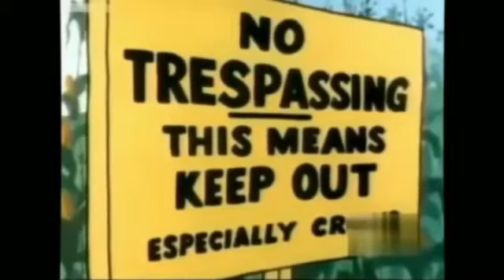Tom and Jerry | Cartoon | talking Tom | Beautiful Babies| cute kids | Children songs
Top 10 Best Cartoons of All Time

Cartoons are liked by the whole world not just kids as well as adults with tales that are ageless, and timeless. These animated wonders have successfully jumped over cultural and language barriers, making them a universal phenomenon.

Whether it’s slaps comedy of the chase or heart-touching stories on friendship and bravery, cartoons always make us happy and laugh. In this article we will take a trip down memory lane to some of the most loved cartoons ever made, exploring what made them great, how they have spread joy through laughter, and their enduring impact on entertainment worldwide.

1. Tom and Jerry

2. Doraemon

3. Shinchan

4. Mr. Bean: The Animated Series

5. Oggy and the Cockroaches

6. Chota Bheem

7. Ninja Hattori

8. Motu Patlu

9. Hamtaro

10. Pokémon

Tom and Jerry is a classic animated series that tells the story of an endless chase between a pesky cat called Tom and a smart mouse named Jerry. Their physical comedy routines and funny escapades* have been enjoyed by people of all ages for many years, thus making them a legendary partnership in animation.

Aired on Network: Originally MGM cartoons, later broadcast on various networks like TBS, Cartoon Network, and Boomerang.

Doraemon

A robotic cat from the 22nd century, Doraemon, goes back in time to assist a boy named Nobita Nobi. Through his futuristic devices, he aids Nobita in dealing with everyday life’s problems thus building a strong bond of friendship.

Doraemon’s stories are imbued with friendship, kindness and perseverance ideals. While viewers of all ages enjoy the imagination and wonderment, which these gadgets provoke that create excitement about it as well as teach them significant moral lessons throughout his escapades with Doraemon himself. The reason behind its immense popularity is also that it manages to intermingle visionary concepts with down-to-earth issues, distinguishing itself as an all-time favorite.

Shinchan

Everyday life of a five-year-old and mischievous boy called Shinchan is characterized by pandemonium and hilarity caused by his shenanigans that seem bizarre in terms of social norms.** He has many mischievous experiences involving people dear to him which result into funny situations and touchy moments.

Mr. Bean: The Animated Series

Mr. Bean: The Animated Series brings the iconic character of Mr. Bean to life in a cartoon format, retaining the essence of his silent comedy and signature physical humor. Every episode portrays Mr. Bean’s journey through ordinary situations with his singularly odd and often amusing technique.

Mr. Bean’s widespread popularity stems from the universality of his humor. His silent comedy transcends language barriers, thus enabling audiences worldwide to relate to his gesticulations and comic timing effectively.

To wit, anxiously Ozzy an easy going cat gets his calm life quite often disturbed by three prankish roaches called Dee Dee, Joey and Marky. It is all about Oggy’s unyielding chase of the cockroaches who destroy his home causing comical situations and slapstick.

Chota Bheem

Chota Bheem is a brave and kind-hearted young boy who undertakes thrilling adventures in Dholakpur, a fictional village. Together with Chutki, Raju and Dholu among others his friends, he confronts challenges while saving his village from evil forces. The show emphasizes on courage, kindness and an ability to use one’s intelligence to overcome obstacles.

Ninja Hattori

Ninja Hattori, a mischievous but an accomplished young ninja, travels from the mystic land of Ninjaland to help Kenichi Mitsuba; just another boy struggling with bullies and schoolwork. Thus, Hattori’s ninja tricks and advise enable Kenichi confront problems and go through everyday life as a result creating a rare connection between the ninja world and the real one.

Motu Patlu

Motu Patlu, two bosom friends living in Furfuri Nagar- a fictitious town, have hilarious adventures full of slapstick comedy and witty conversations. Despite having opposite nature Motu’s love for food and Patlu’s wit make them inseparable always ready to face challenges and help others.

Number of Episodes: Over 500 (as of March 3, 2024)

Hamtaro

Hamtaro, a brave and daring hamster, leads a group of loveable hamster pals on their amazing adventures in their clubhouse and around town. Their adorable exploits frequently involve aiding other hamsters, settling disputes and building a sense of unity. The author subtly underscores the importance of teamwork and problem solving, provided through the combined efforts of these hamsters

Pokémon

Having won the hearts and minds of audiences for more than twenty years, Pokémon has become a global phenomenon that includes video games, anime, movies and merchandise; it is described as an anime about young trainers who catch, train and battle Pokémon, strange animals with extraordinary powers.